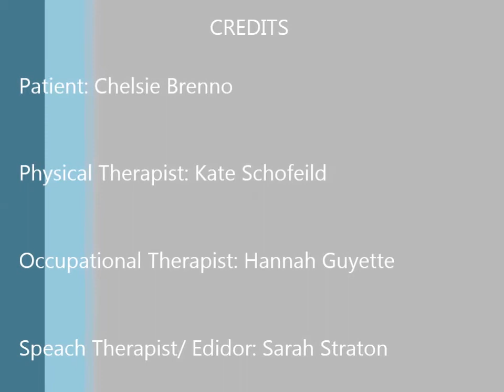Introduction to Physical Therapy (Skilled Nursing Facility)